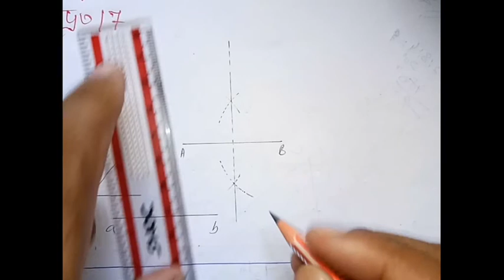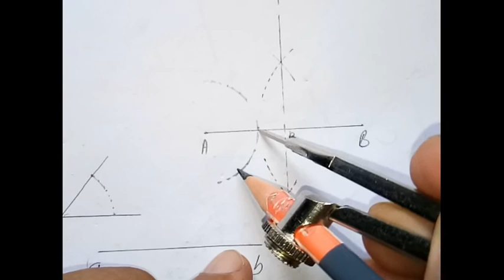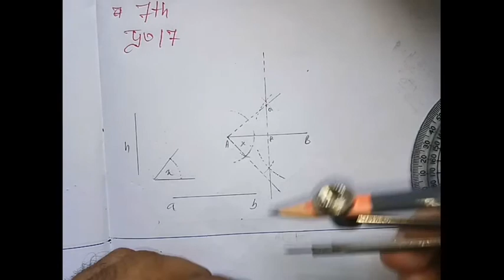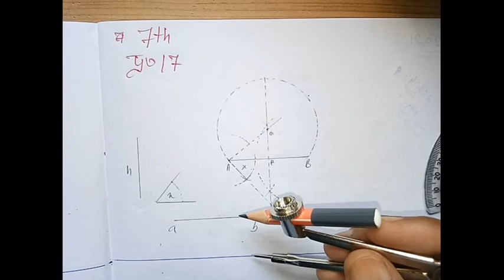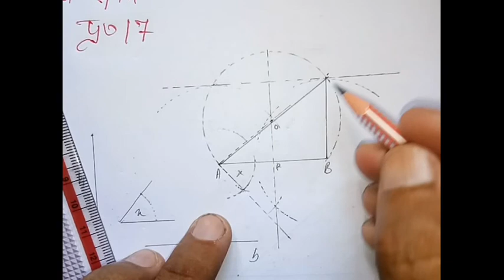Class - 7th question no. 17